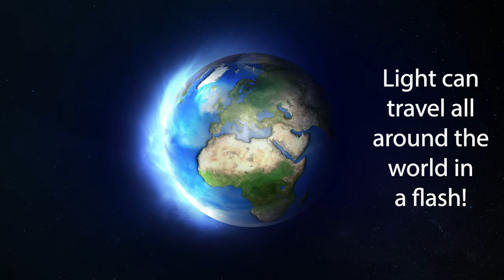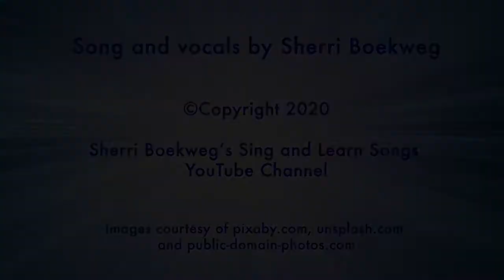Speed of Light Song (Fun way to learn how fast light travels)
Here's a fun song to help you memorize how fast the speed of light is in miles and kilometers per second. (186,282 miles per second; 299,792 kilometers per second)

Light can travel all around the world in a flash!
More than seven times around the world in a second!
And if you could ride a rocket that could travel that fast,
You'd be traveling the speed of light.

How fast is the speed of light in miles?

One hundred eighty-six thousand two hundred eighty-two
miles per second is the speed of light.

It can take much longer for the light to reach our eyes
When it's coming from the moon or sun or stars.
One minute from the moon, eight minutes from the sun,
And light years from the nearest star.

How fast is the speed of light in kilometers?

Two hundred ninety-nine thousand seven hundred ninety-two
Kilometers per second is the speed of light.